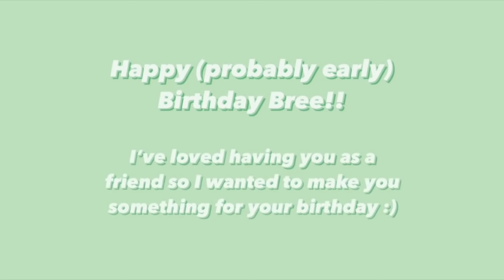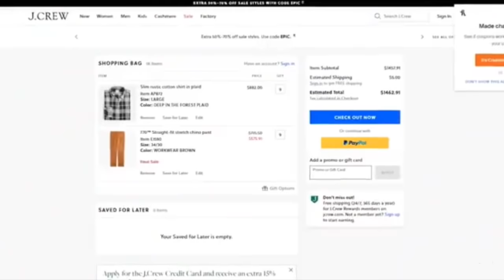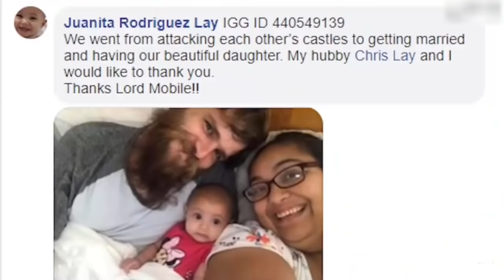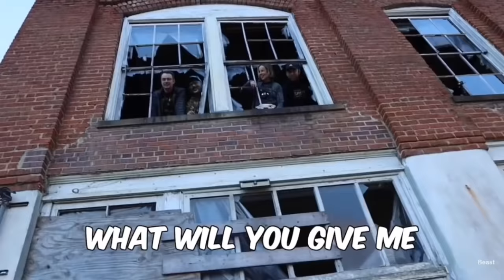Best Karl Jacobs moments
I know this is ridiculously early but happy birthday Bree! You are such a nice person and I'm so glad we're friends because talking about minecraft and Haikyuu with you is the best :) Have fun being 15 holy cow

HAVE A GREAT DAY AND THANK YOU EVERYONE ELSE WHO WATCHED YOU'RE THE BEST